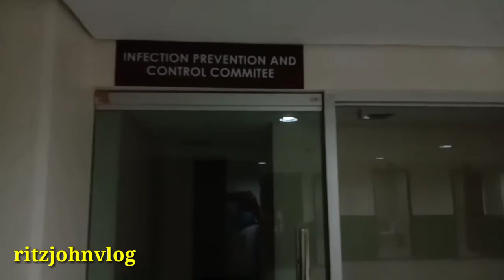THE NEW CEBU CITY MEDICAL CENTER..